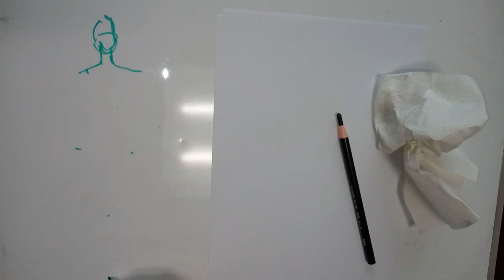패션일러스트[ Fashion Illustration ]... 마카펜 한선으로 .....패션 인체포즈그리기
인체 포즈그리기...쉽고. 빠르게 그리기,꿀팁
마카펜 한선으로 .패션 인체포즈그리기

Fashion Fiqure Drawing